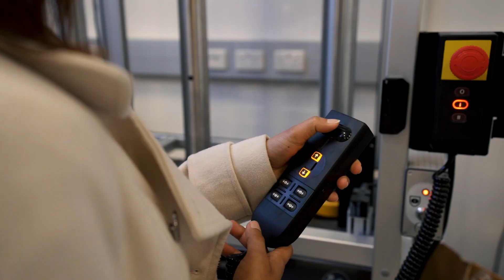Follow your heart to an ECU Engineering degree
Civil Engineering graduate Rakhi Mahbuba chose ECU for her Engineering studies because of the school's great laboratory facilities and reputation for quality teaching.